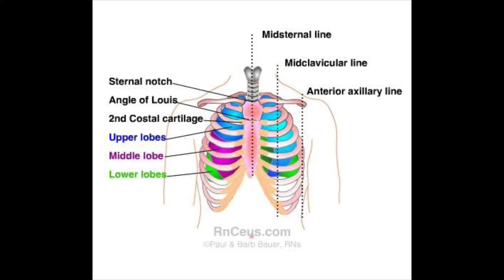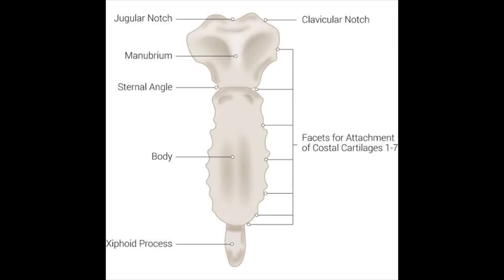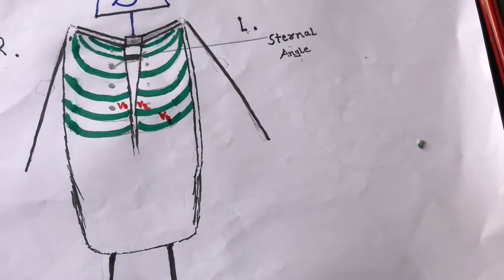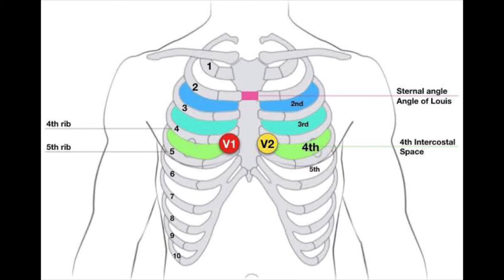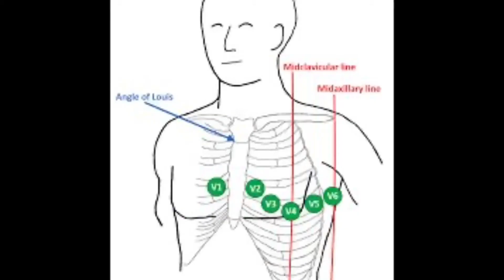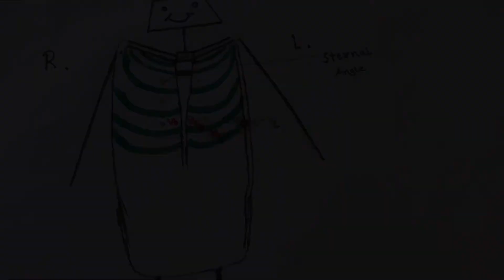ECG : CHEST LEADS placement || in Gujarati language